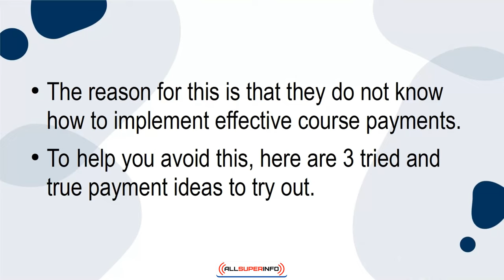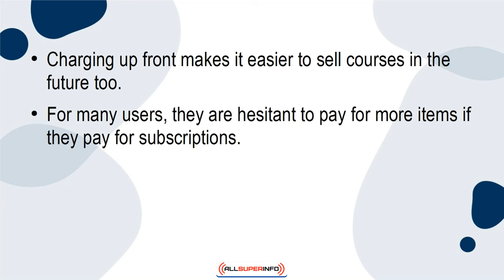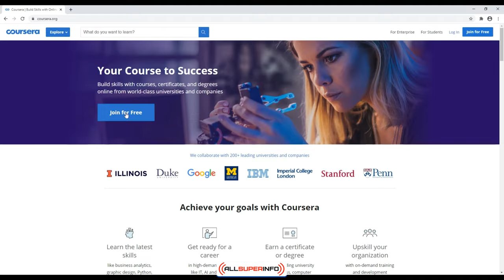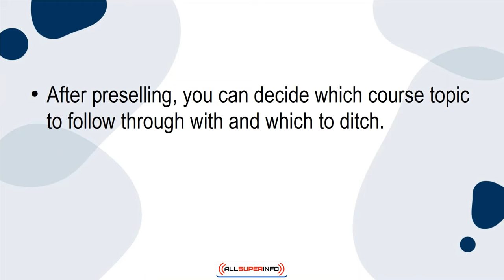07 How to Make Money with Your Online Course